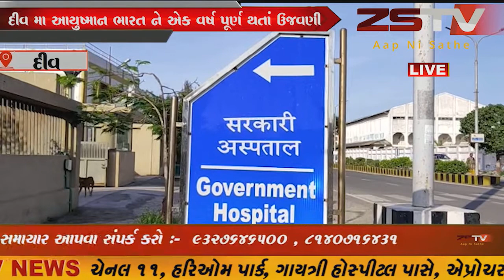- દીવ આયુષ્માન ભારત યોજના ને એક વર્ષ પૂર્ણ થતાં કર્મચારીઓ ને સન્માનિત કરવામાં આવ્યા